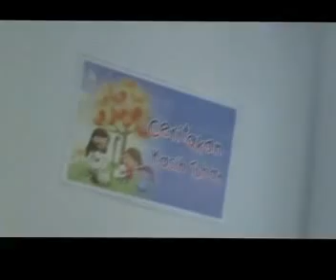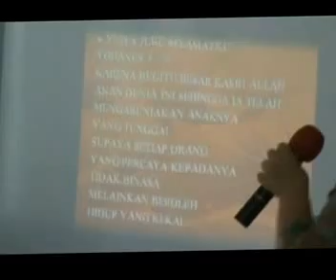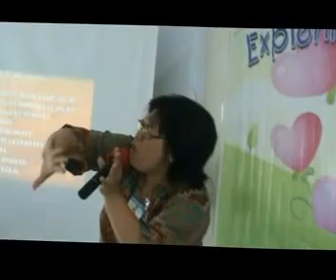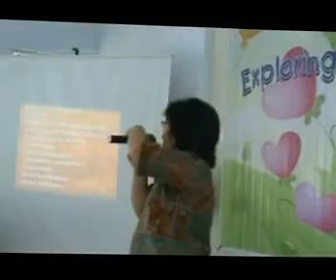SIL GPDI BAYEMAN MAGELANG 2011 SESI 5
MATERI TERKAIT DAPAT DIBACA DI SINI